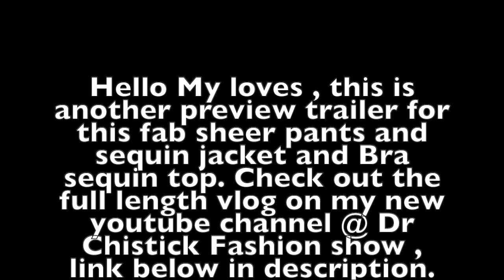Shein Lingerie Try on | see through Leggings | booty shorts | Bra Top | thong | Preview Trailer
Links for my Published academic books

A different perspective on the patient protection and Affordable Care Act $42...

Voices from the inside: case studies from a Tn Women's prison $54 ...

Hi this is a preview trailer showcasing minute clips from the full length vlog on my Dr Chistick fashion Show channel. I try to post such short previews on my instagram, twitter and facebook, so i decided to share them here as well with you all .  You all have said you like such preview trailers , so i am trying to ensure to keep them coming 😁😁😁 This is a fabulous custom sequin bra top styled with Akira sheer or see through leggings and fashion nova booty shorts with panty thong so as not to show panty lines.  The sheer pearl embellished leggings could be worn as a lingerie or worn with the black jacket for dinner. So the Akira Leggings can be considered conservative sheer lingerie style .See the full vlog on my youtube channel @ Dr Chistick Fashion Show

Worn: Shein sequin Jacket  S
Shein bra top S

Fashion Nova booty hugger ponte shorts Sz Xs .. sold out (shein thong panty worn underneath to minimize panty lines)
Designer leather heels Sz 38

fashion haul lingerie seethrough sheer bootyshorts bratop # thongpanty 水着紹介 сексуальная модель.